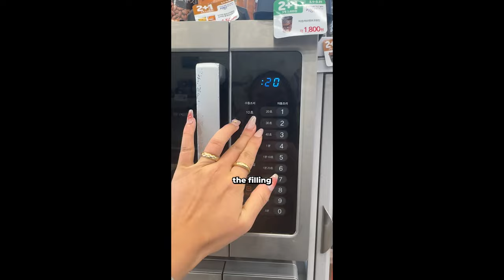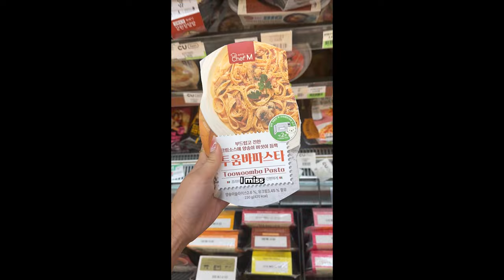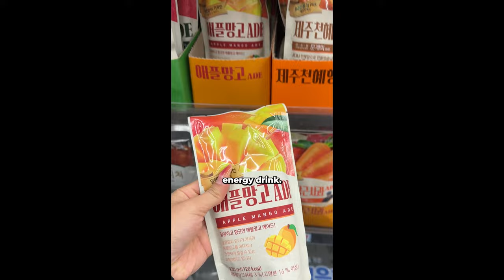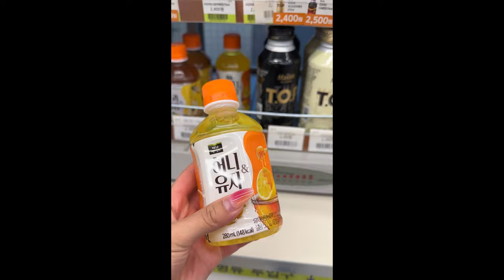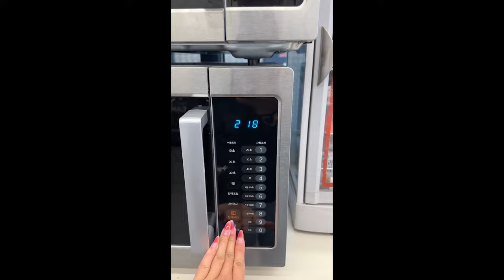*compilation video* a full month of eating at the korean convenience store! tiktok/shorts day 1-30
i am addicted to eating at the korean convenience store! it's become a part of my daily life and routine living in korea.

CU and 7 eleven are my favourite, and i've tried so many yummy snacks, including onigiri, bento boxes, sandwiches, chicken, spicy buldak and ramen noodles, ice cream, chips, and so much more!

i can eat here for breakfast, lunch, and dinner, so i compiled day 1-30 tiktok / youtube shorts into a compilation video.

follow me for more vlogs, adventures, food challenges, and mukbangs as i solo travel across asia!